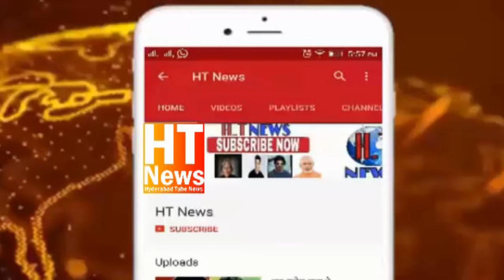Aimim Ahmed Balala Holds Padayatra & Door to Door Election Campaign for Azampura & Farhat Nagar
Aimim AhmedBalala Holds Padayatra & Door to Door Election Campaign for Azampura &